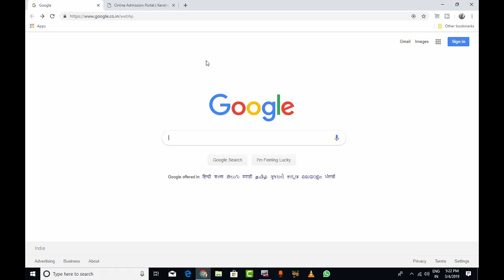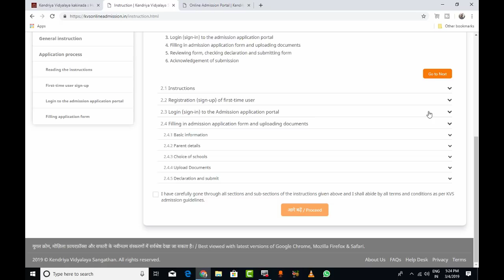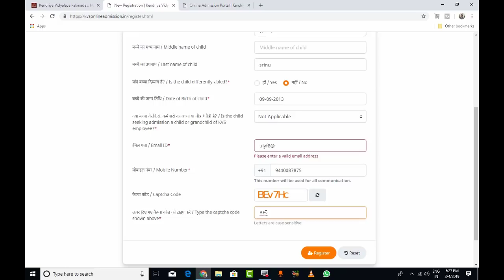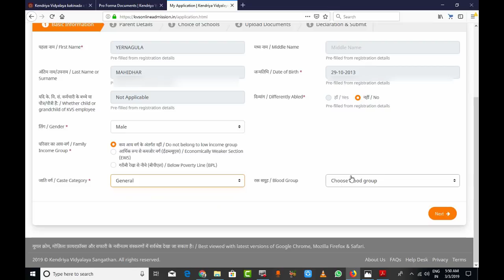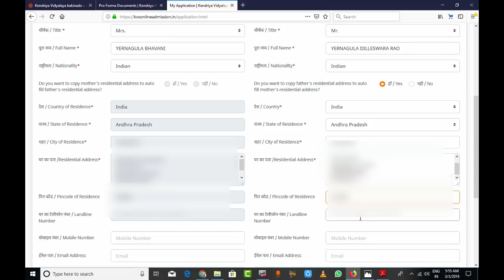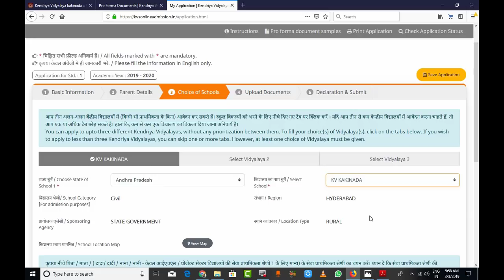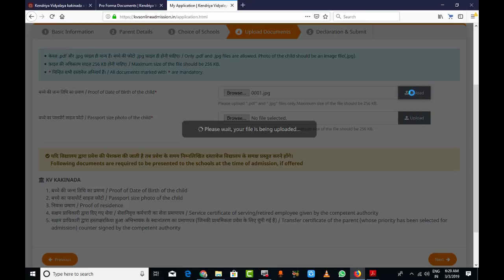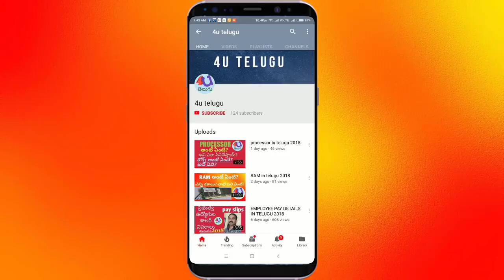kv school admission 2019 to 2020 complete process in telugu